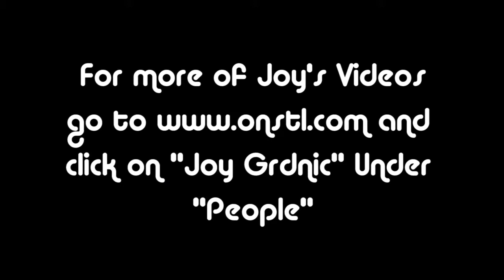Someone Has Your Last Name